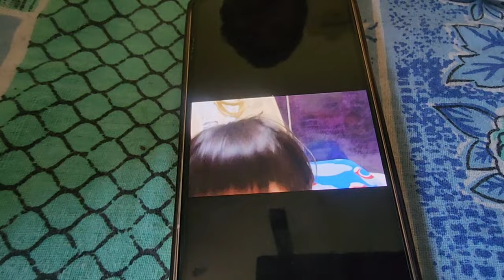Baby ko aayi zeeshan ki yaad / Goonj Chand ₹ vlog